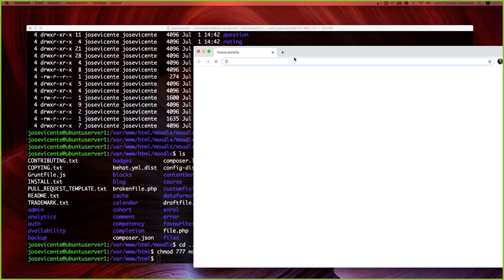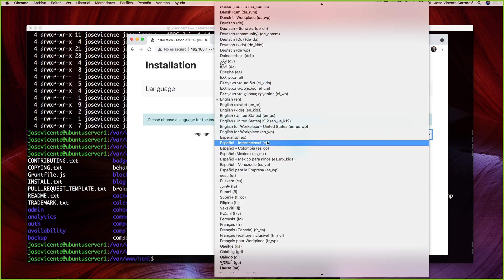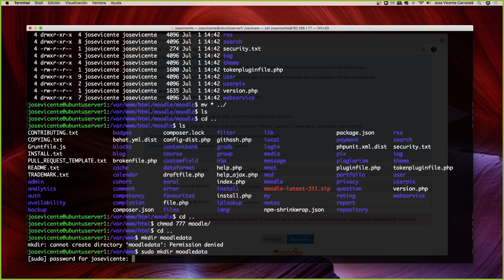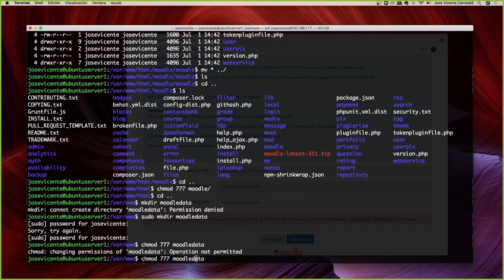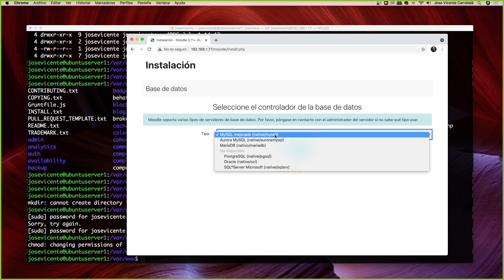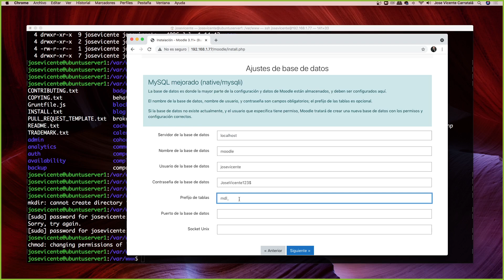Curso de administración de servidores con Ubuntu Server parte 3 00004 Instalación del sistema